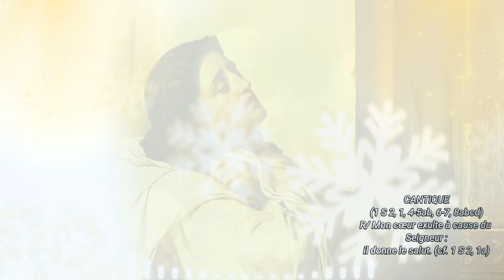Parole de Dieu du Jour - 09 Janvier 2024 : « Il enseignait en homme qui a autorité » (Mc 1, 21-28)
Parole de Dieu de chaque jour - 03 Janvier 2023

Crédit vidéo :  Pexel et Google (^ +^)
Merci à vous !

Contacts du père directeur Abbé Godefroy ABENE EYE :
Contacts du Président de Radio Maria Gabon Mr. Didier MEBALEY :
Notre page Facebook :

 / radiomarialibreville

** Retrouvez les textes des lectures en bas ⤵ **

Cette méditation peut être dite à tout moment de la Journée (Matin, Midi ou Soir) !

Nous vous souhaitons une belle journée de Sainteté avec le Seigneur !

LECTURES DE LA MESSE
PREMIÈRE LECTURE
« Le Seigneur se souvint d’Anne, et elle enfanta Samuel » (1 S 1, 9-20)
Lecture du premier livre de Samuel

    Anne se leva,
après qu’ils eurent mangé et bu à Silo.
Le prêtre Éli était assis sur son siège,
à l’entrée du sanctuaire du Seigneur.
    Anne, pleine d’amertume,
se mit à prier le Seigneur
et pleura abondamment.
    Elle fit un vœu en disant :
« Seigneur de l’univers !
Si tu veux bien regarder l’humiliation de ta servante,
te souvenir de moi, ne pas m’oublier,
et me donner un fils,
je le donnerai au Seigneur pour toute sa vie,
et le rasoir ne passera pas sur sa tête. »...
    Anne parlait dans son cœur :
seules ses lèvres remuaient,
et l’on n’entendait pas sa voix.
Éli pensa qu’elle était ivre
            et lui dit :
« Combien de temps vas-tu rester ivre ?
Cuve donc ton vin ! »
    Anne répondit :
« Non, mon seigneur, je ne suis qu’une femme affligée,
je n’ai bu ni vin ni boisson forte ;
j’épanche mon âme devant le Seigneur.
    Ne prends pas ta servante pour une vaurienne :
c’est l’excès de mon chagrin et de mon dépit
qui m’a fait prier aussi longtemps. »
    Éli lui répondit :
« Va en paix, et que le Dieu d’Israël
t’accorde ce que tu lui as demandé. »
    Anne dit alors :
« Que ta servante trouve grâce devant toi ! »
Elle s’en alla, elle se mit à manger,
et son visage n’était plus le même.

    Le lendemain, Elcana et les siens se levèrent de bon matin.
Après s’être prosternés devant le Seigneur,
ils s’en retournèrent chez eux, à Rama.
Elcana s’unit à Anne sa femme,
et le Seigneur se souvint d’elle.
    Anne conçut
et, le temps venu, elle enfanta un fils ;
elle lui donna le nom de Samuel (c’est-à-dire : Dieu exauce)
car, disait-elle,
« Je l’ai demandé au Seigneur. »

CANTIQUE
(1 S 2, 1, 4-5ab, 6-7, 8abcd)
R/ Mon cœur exulte à cause du Seigneur :
il donne le salut. (cf. 1 S 2, 1a)

Mon cœur exulte à cause du Seigneur ;
mon front s’est relevé grâce à mon Dieu !
Face à mes ennemis, s’ouvre ma bouche :
oui, je me réjouis de ta victoire !

L’arc des forts sera brisé,
mais le faible se revêt de vigueur.
Les plus comblés s’embauchent pour du pain,
et les affamés se reposent.

Le Seigneur fait mourir et vivre ;
il fait descendre à l’abîme et en ramène.
Le Seigneur rend pauvre et riche ;
il abaisse et il élève.

De la poussière il relève le faible,
il retire le pauvre de la cendre
pour qu’il siège parmi les princes
et reçoive un trône de gloire.

ÉVANGILE
« Il enseignait en homme qui a autorité » (Mc 1, 21-28)
Alléluia. Alléluia.
Accueillez la parole de Dieu :
pour ce qu’elle est réellement :
non pas une parole d’hommes,
mais la parole de Dieu.
Alléluia. (cf. 1 Th 2, 13)

Jésus et ses disciples entrèrent à Capharnaüm.
Aussitôt, le jour du sabbat,
il se rendit à la synagogue,
et là, il enseignait.
    On était frappé par son enseignement,
car il enseignait en homme qui a autorité,
et non pas comme les scribes.
    Or, il y avait dans leur synagogue
un homme tourmenté par un esprit impur,
qui se mit à crier :
    « Que nous veux-tu, Jésus de Nazareth ?
Es-tu venu pour nous perdre ?
Je sais qui tu es :
tu es le Saint de Dieu. »
    Jésus l’interpella vivement :
« Tais-toi ! Sors de cet homme. »
    L’esprit impur le fit entrer en convulsions,
puis, poussant un grand cri, sortit de lui.
    Ils furent tous frappés de stupeur
et se demandaient entre eux :
« Qu’est-ce que cela veut dire ?
Voilà un enseignement nouveau, donné avec autorité !
Il commande même aux esprits impurs,
et ils lui obéissent. »
    Sa renommée se répandit aussitôt partout,
dans toute la région de la Galilée.